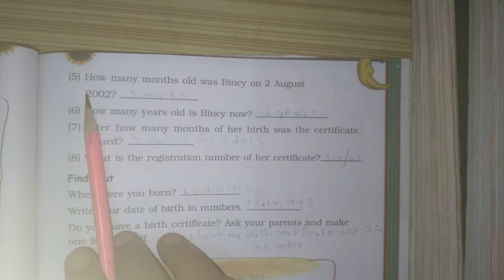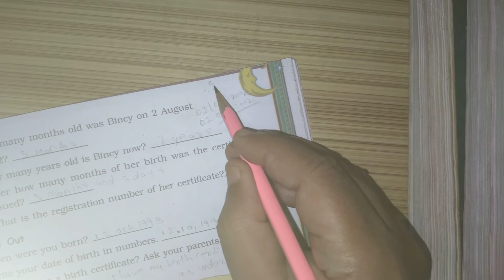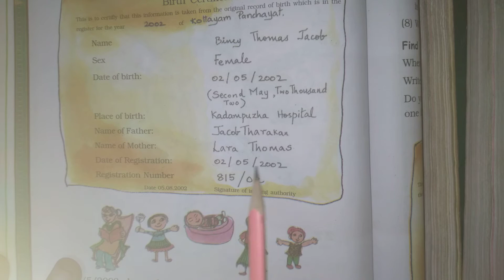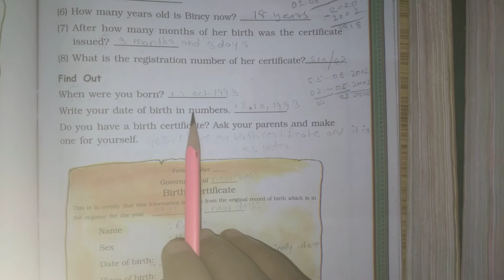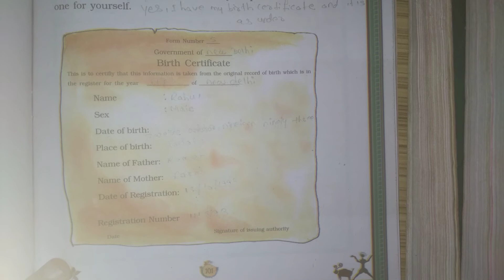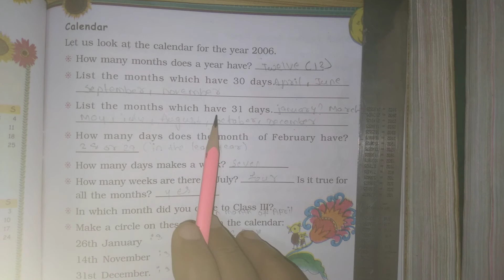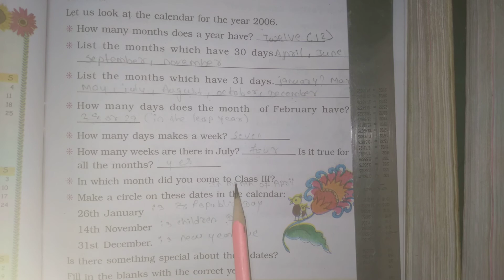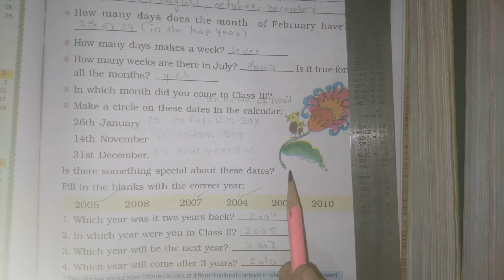GSEB | ENGLISH MEDIUM | STANDARD - 3 | MATHS | CHAPTER - 7 | TIME GOES ON.... (PART - 3)